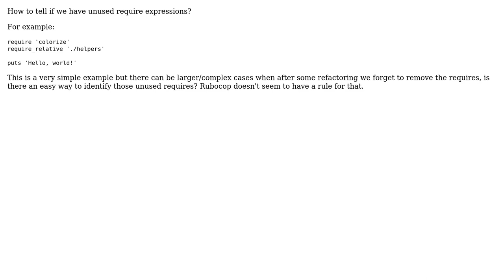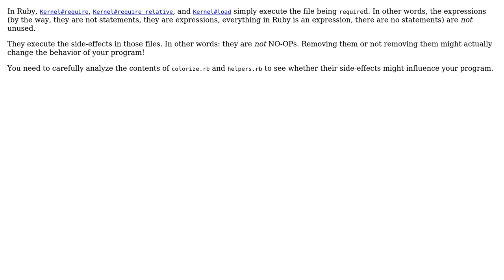Software Engineering: How to identify require expressions that are not needed?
With thanks & praise to God, and with thanks to the many people who have made this project possible! | Content (except music & images) licensed under CC BY-SA | Music | Images & others | With thanks to user MauricioRobayo user Jorg W Mittag and the Stack Exchange Network Trademarks are property of their respective owners. You are responsible for your own actions.